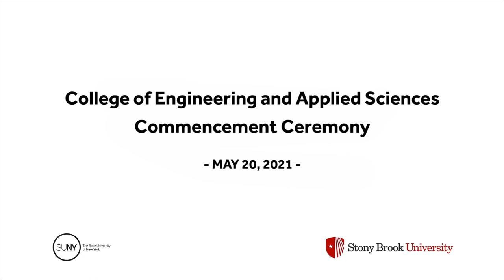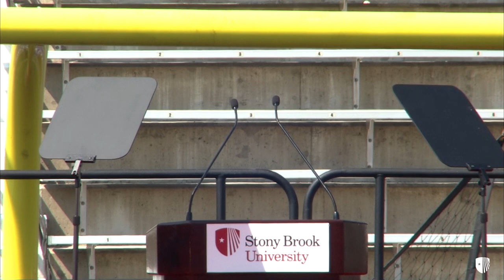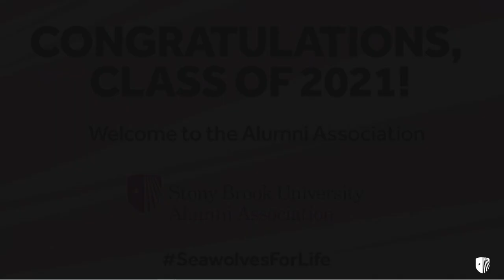Stony Brook University Commencement: College of Engineering and Applied Sciences, May 20, 2021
Stony Brook University’s Class of 2021 — the second-largest in school history — celebrated the University’s 61st Commencement at 10 different ceremonies held from May 19 through May 21, 2021. President Maurie McInnis delivered the commencement address and Provost Paul M. Goldbart presented the degree candidates.